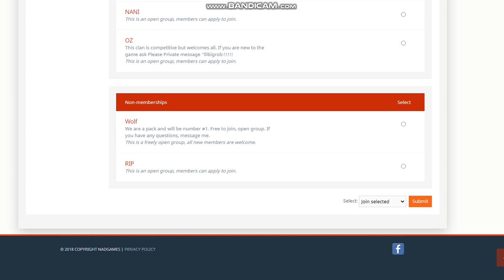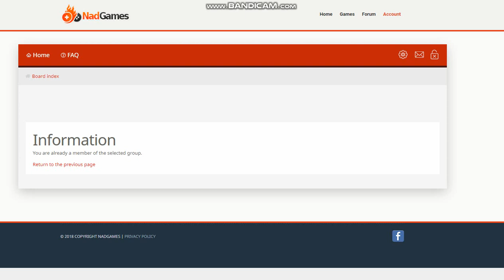HOW TO JOIN CLAN IN COMBAT ONLINE || CHOWS || HELPING SERIES